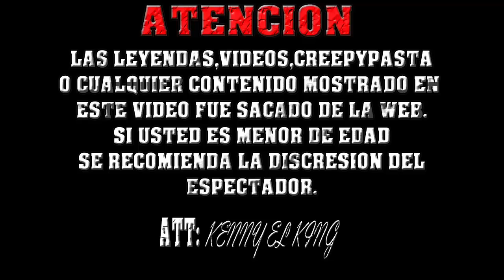Annabelle, La Muñeca Poseída | Misterio | Terror | MesDelTerror2K15 | Kenny El King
[VIDEOS]

HeyHey: kennyelking

[THE KINGSCREW]

[IMFORMACION]